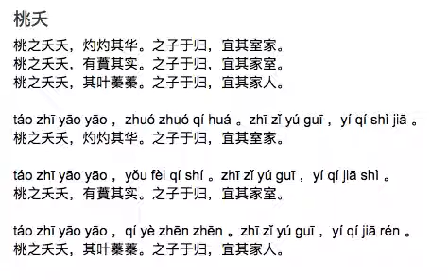6 桃夭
桃夭
桃之夭夭，灼灼其华。之子于归，宜其室家。
桃之夭夭，有蕡其实。之子于归，宜其家室。
桃之夭夭，其叶蓁蓁。之子于归，宜其家人。

táo zhī yāo yāo ，zhuó zhuó qí huá 。zhī zǐ yú guī ，yí qí shì jiā 。

táo zhī yāo yāo ，yǒu fèi qí shí 。zhī zǐ yú guī ，yí qí jiā shì 。

táo zhī yāo yāo ，qí yè zhēn zhēn 。zhī zǐ yú guī ，yí qí jiā rén 。